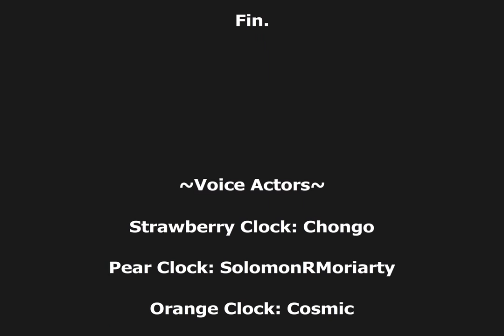StrawberryClock's Big Day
Hope you guys enjoy, I worked hard today to finish this, but other than today I should have been working on it more. The characters are based off of "The Crew Talks Art" by KartuneHustla, a toon made for clockday in 2009.